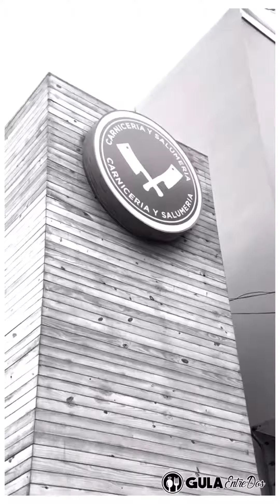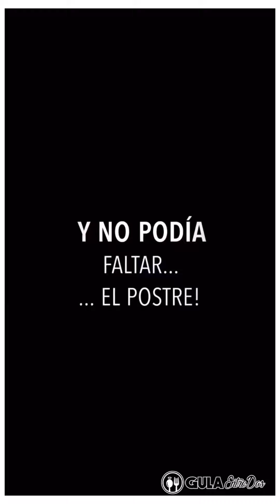Visitamos Osso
Osso, restaurante especializado en carnes conocido por todos. Pero como bien reza su lema, aquí encontrarás «placer más allá de la carne»
En este video verás un breve recorrido por todos los platos que probamos. Pero si deseas saber en detalle toda nuestra experiencia, te invitamos a que veas nuestra reseña en nuestro blog:

Lo que probamos:

- Panes Osso: S/.12.50
- Sliders: S/.36
- Tacu Tacu a lo Pobre: S/.76
- Osso Mess: S/.24 (chico) y S/.42 (grande)